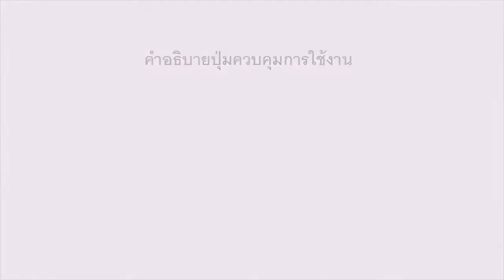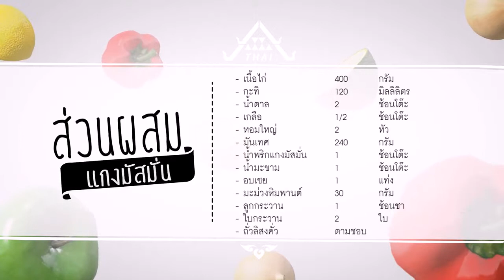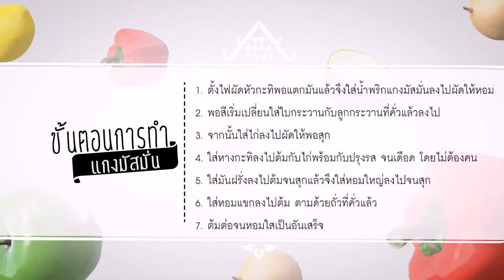อาหารอาเซียน Thailand แกงมัสมั่น